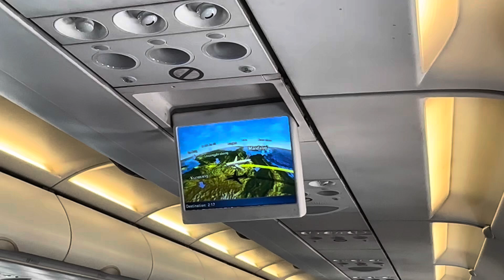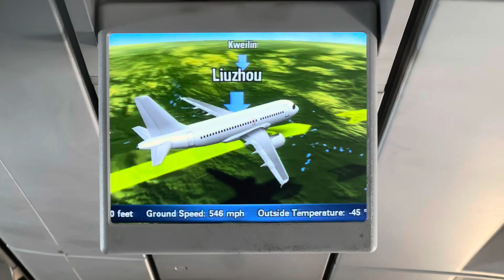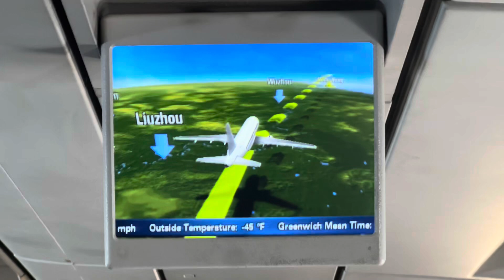REACHED HONGKONG SAFELY || AAYAN’s MUKBANG 😋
Hello everyone, I am Aayan Gurung🙏